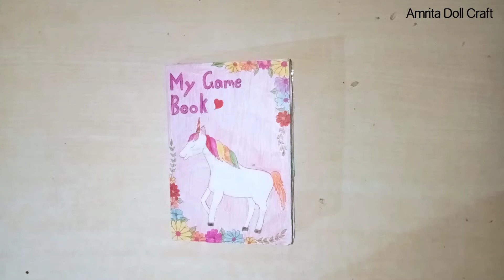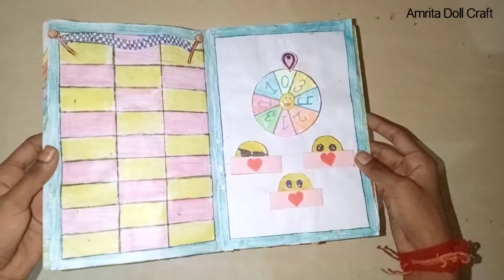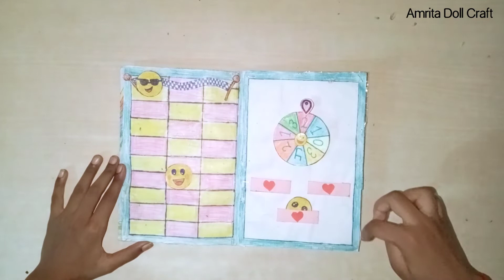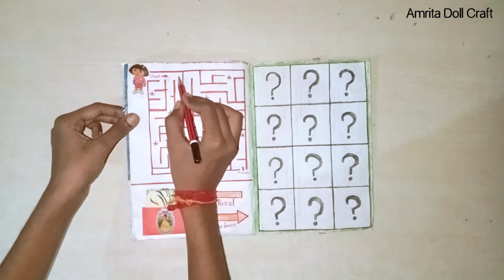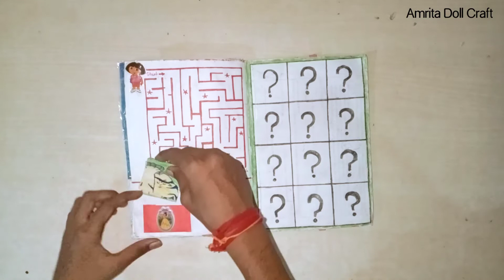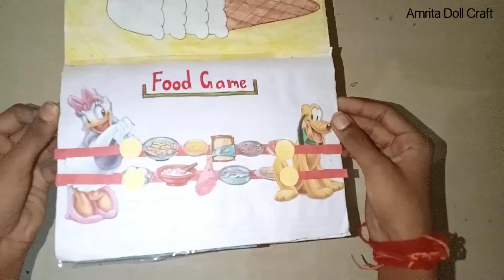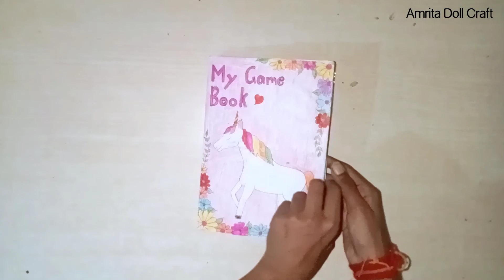paper game book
Amrita Doll Craft